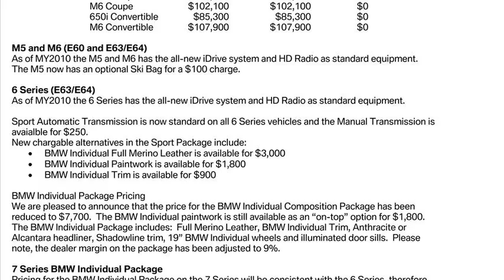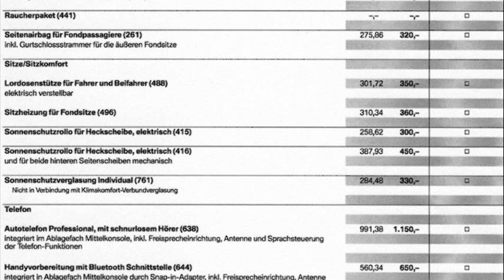bmw m5 price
bmw m5 price range
bmw m5 price 2010
bmw m5 price 2006
2007 bmw m5 price
bmw m3 price